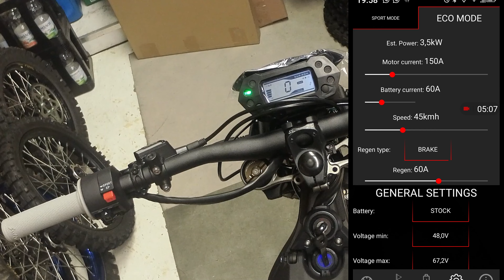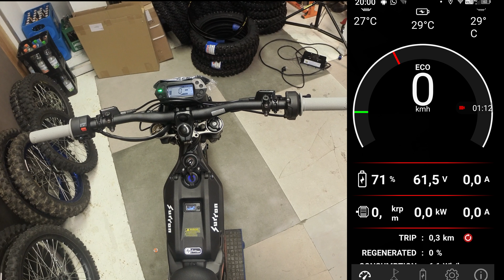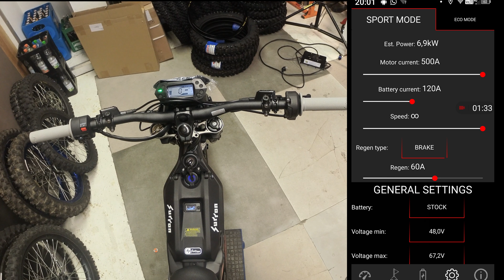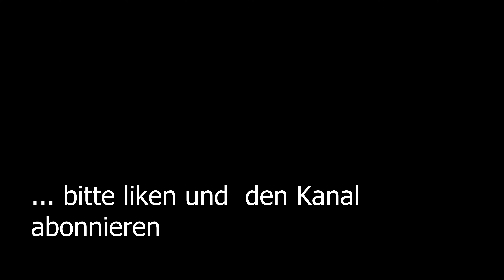TorpTC500/ Sur-Ron Lightbee L1eX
Erstmontage des TORP TC500 an einer LIGHTBEE.

Fazit:
Das ist genau der Controller auf den alle gewartet haben!

greetz
Daniel (E-moto-X)